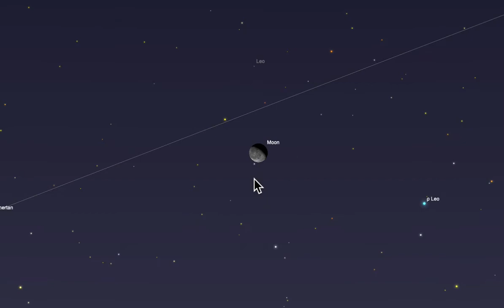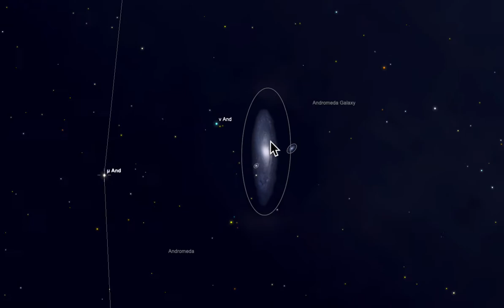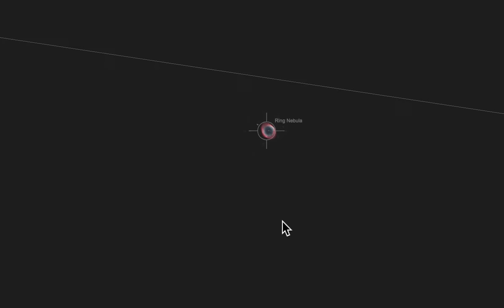Christmas and New Year Stargazing Guide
I hope you enjoy my quick stargazing guide to the festive season (spanning Christmas Eve, Christmas Day and into New Year).  I'm sure many of you will be receiving new equipment over the festive season and will be itching to look up.

This video was produced off the cuff so there's loads I've missed out, however I do hope you get a chance to see some of what I have included.

 - Which planets are up in twilight?
 - The rich starfields close to Orion
 - The Plough and some pointer stars
 - Observing the winter Milky Way
 - Some deep sky objects to test your new telescopes on.

Merry Christmas and clear skies.